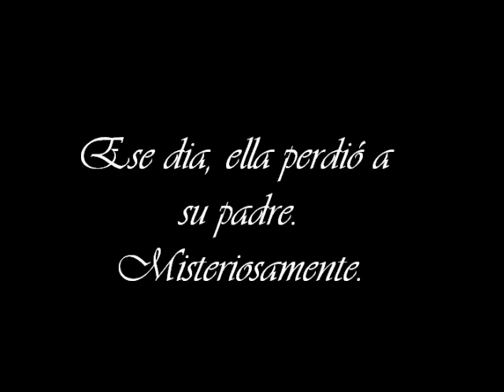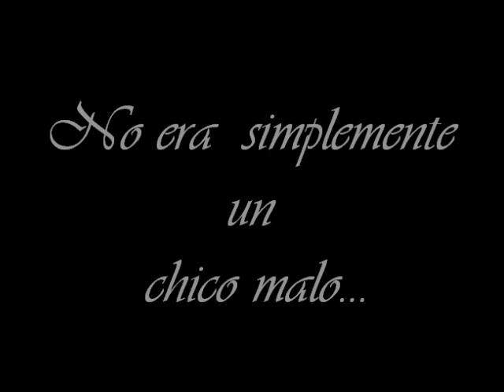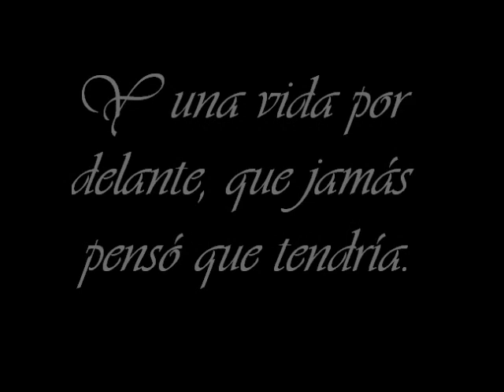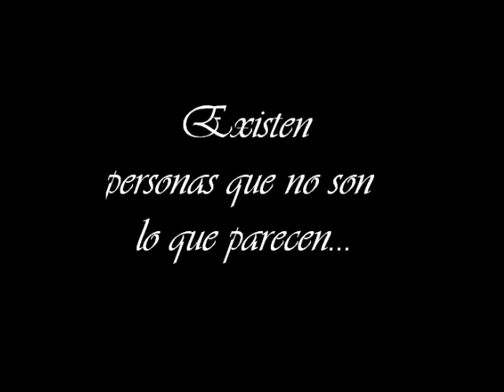Trailer Hush Hush Becca Fitzpatrick 2018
Este trailer es FanMade, osea hecho por mi, espero y les guste.

Comenten que les pareció, se los agradecería.

Aquí las canciones:
•Crazy in love-Sofia karlberg
•Knocking on your heart- Maggie lindeman👍🏻